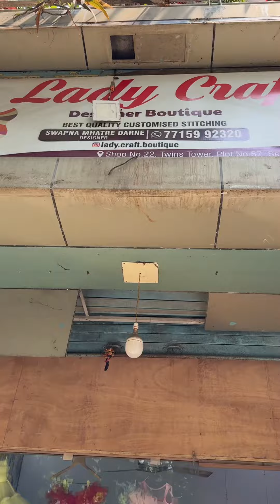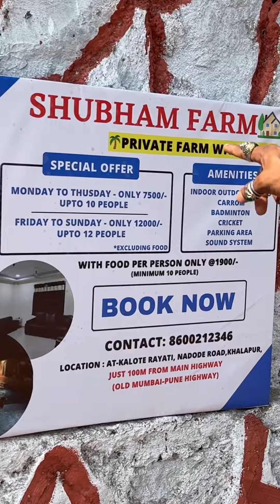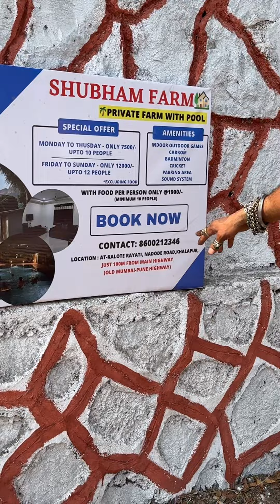जान्हवी का बर्थडे सेलिब्रेशन l Ulhas Kamathe l Chicken Leg Piece